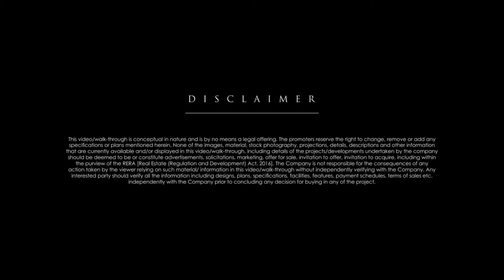Concorde Spring Meadows Walk through Latest Official | Hesaraghatta Main Road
Delivered Over 20 Million Sq. Ft. Of Quality And Excellence Over Two Decades In Bangalore. Living in a designer home yet being miles away from the city infrastructure makes life rather inconvenient.

On the flip side, living in the heart of the city at the cost of space crunch speaks more discomfort than peace.

Avoiding both extremes to find the right balance has become the most treasured hunt of every individual when it comes to choosing the ideal home.

This is the very reason why Concorde Group spent an enormous amount of resources to build its masterpiece – Spring Meadows.